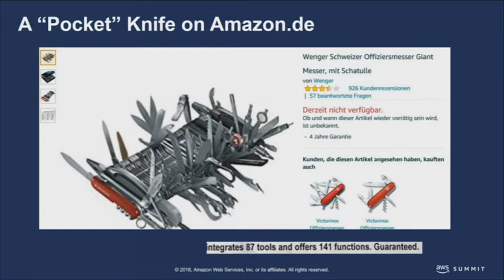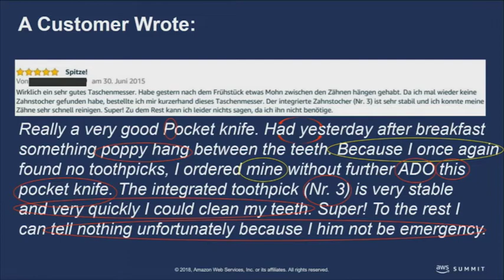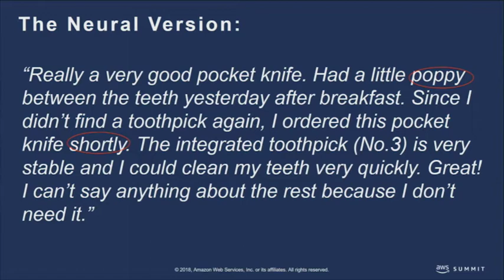Amazon Translate - Now Generally Available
Amazon Translate is a neural machine translation service that delivers fast, high-quality, and affordable language translation. The neural machine translation engine has been trained on a wide variety of content across different use cases to produce translations that sound fluent and natural.